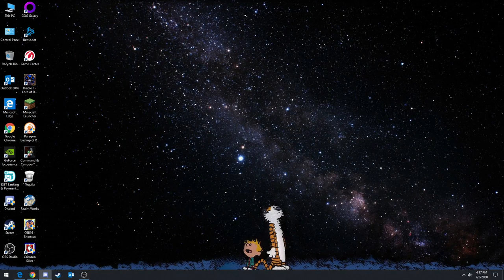NSFL Podcast and Gameplay (Pilot #3)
We answer questions in some classic StarCraft... Im bad, Cal is Bad, and Muford...slightly less so...